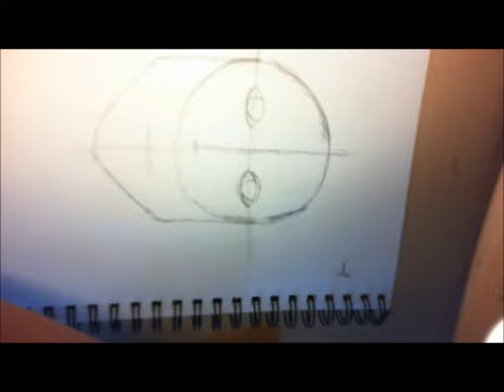Kevin Garnett Speed Drawing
kevin garnett portrait drawing